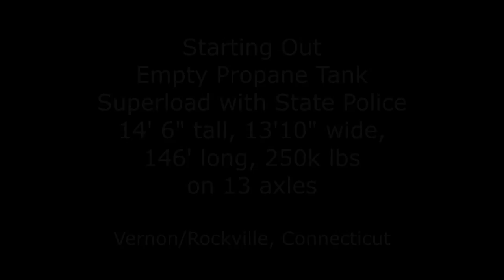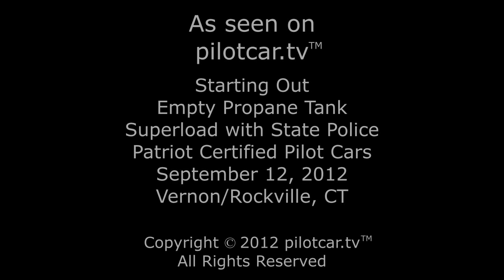pilotcar.tv™ - Starting Out Empty Propane Tank Superload with State Police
This clip shows us starting out with an empty propane tank superload with State Police.  This oversize load was 14' 6" high, 13' 10" wide, 146' long and weighing in at 250k lbs, over 13 axles.  This run also involves five State Police to help us with traiffic.

This run was from Vernon/Rockville, CT to Lakeville CT a distance of 78 miles which took us three and a half hours to complete.  After seeing what is involved in getting us ready to roll down the road you can imagine why it took us so long to complete a relatively short run.